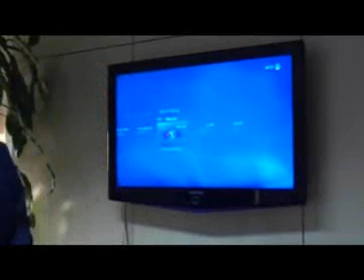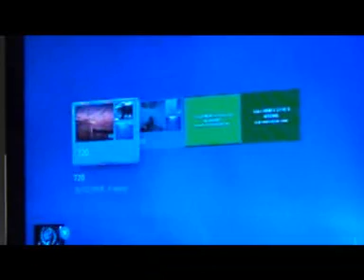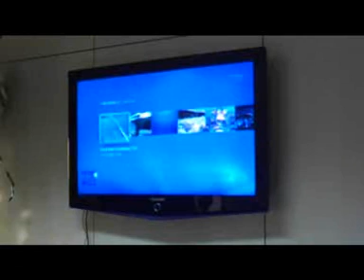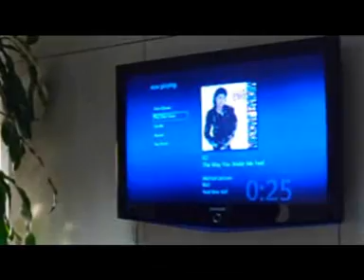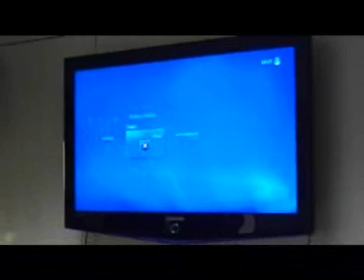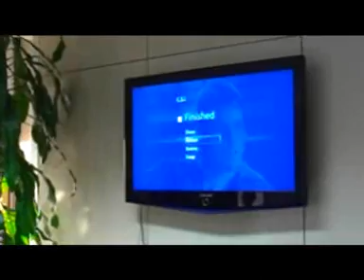Linksys extiende el Media Center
La compañía ha presentado en CeBit sus Media Center Extender, que aumentan las posibilidades de Windows Media Center, el sistemas operativo lanzado por Microsoft hace una par de años para el estilo de vida digital. Una semana antes reunió a la prensa española en Madrid para hacer una demostración.